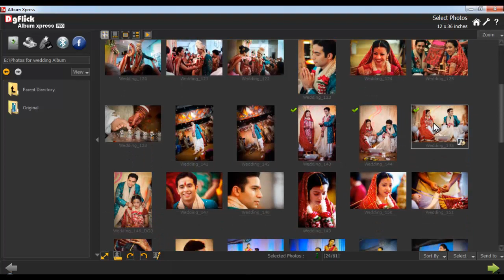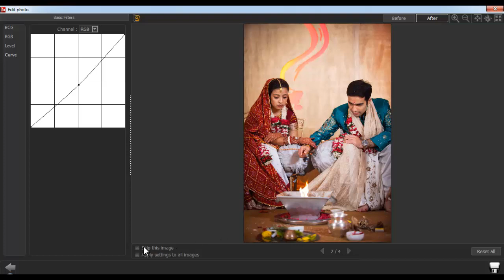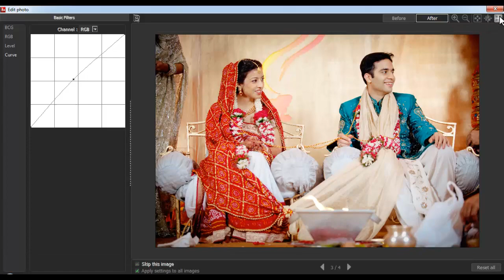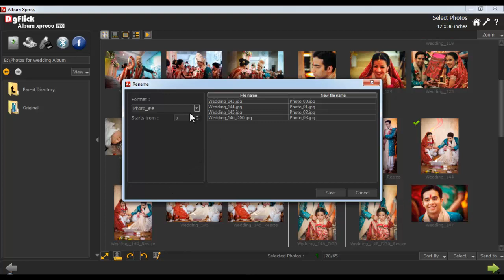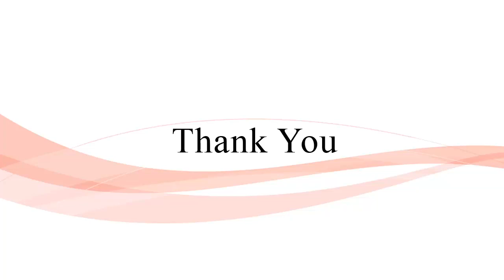Ax 05 Manage Your Photos